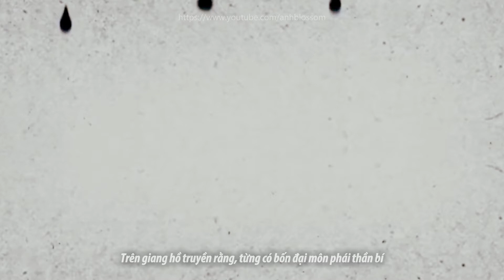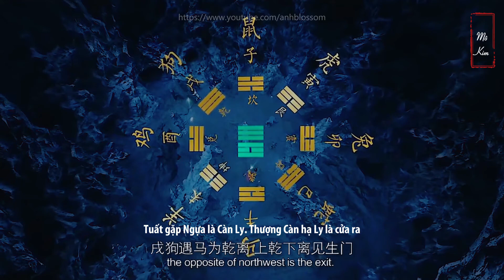Ma Thổi Đèn - Đạo mộ tứ đại phái (Mô Kim, Phát Khâu, Bàn Sơn, Tá Lĩnh) Candle in the Tomb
"Phát khâu ấn, mạc kim phù, bàn sơn tá lĩnh tầm long quyết
Nhân điểm chúc, quỷ xuy đăng, khám dư đảo đấu mịch tinh phong
Thủy ngân ban, dưỡng minh khí , long lâu bảo điện khứ vô số
Ấm trầm quan, thanh đồng quách, bát tự bất ngạnh mạc cận tiền
Thụ táng khanh, hạp tử phần, bàn sơn tá lĩnh nhiễu trứ tẩu
Xích y hung, tiếu diện thi, quỷ tiếu mạc như thính quỷ khốc"
Ma Thổi Đèn (Thiên Hạ Bá Xướng) Đạo mộ tứ đại phái: Mô Kim có phù - Phát Khâu có ấn - Bàn Sơn có thuật - Tá Lĩnh có giáp
→ Nếu có bất kỳ vấn đề bản quyền liên quan đến video xin hãy để lại bình luận hoặc gửi email cho mình tại địa chỉ: , nếu cần mình sẽ gỡ xuống ngay.